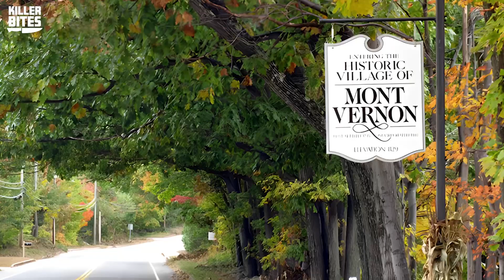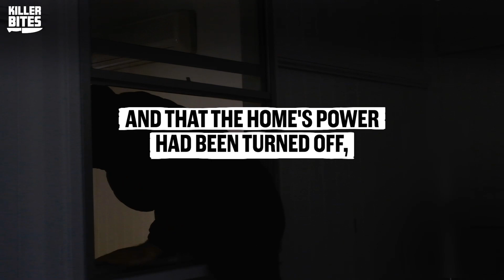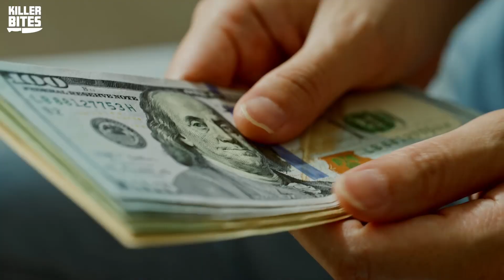They Split Her Skull Open But She Survived By Playing Dead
The brutal murder of Kimberly Cates garnered national attention in the U.S. due to its shocking brutality, randomness, and the young ages of the perpetrators. In October 2009, Steven Spader (17) and Christopher Gribble (19) invaded a home in Mont Vernon, New Hampshire, killing Kimberly Cates and severely injuring her 11-year-old daughter with a machete. Spader led an initiation ritual for his self-formed group, "The Disciples of Destruction." Both perpetrators were sentenced to life in prison without parole. Two accomplices received lengthy prison terms.

Brace yourself for a mind-bending plunge into the abyss of true crime with Killer Bites! If you have an insatiable appetite for murder, mystery, and mayhem, you've come to the right place. Get ready to satisfy your darkest curiosities as we delve into the blood-stained tapestry of real-life crimes.

Join our elite team of Allie, Brandi, Mack, and an ever-growing circle of fellow thrill-seekers as we peel back the layers of chilling true crime cases. From notorious killers to unsolved enigmas, we leave no stone unturned in our relentless pursuit of justice.

Get ready to feed your fascination, ignite your curiosity, and embark on a spine-chilling journey that will keep you on the edge of your seat. Killer Bites is your gateway to the most twisted tales of true crime. Brace yourself—it's about to get deadly.